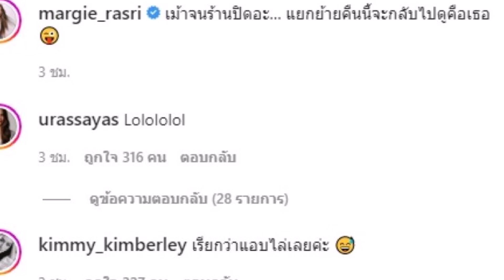นานๆทีน่ารักดีนะ!! 3สาว ญาญ่า, คิมเบอร์ลี่,มาร์กี้ ครบแก๊ง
ญาญ่า, คิมเบอร์ลี่,มาร์กี้ นางเอก กระแสข่าวดารา ข่าวบันเทิง ขอขอบคุณข้อมูลจาก